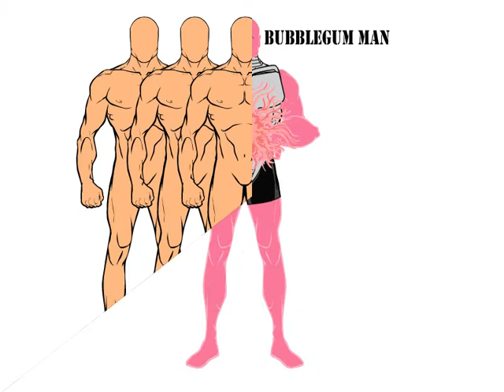Heromachine 3 part 23 (Villain 10)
Powers&Abilities

Ashes - Ash Physiology, Tephrakinesis, Ash Blast, Fire Touch, Regeneration, Superhuman Strength, Endurance, Reflexes, Agility, Stamina, Durability, and Hand-to-Hand Combatant (Basic)

Blankton - Unique Physiology, Superhuman Speed, Stamina, Strength, Agility, Dexterity, Flexibility, Durability, Duplication, and Regeneration

Bubblegum Man - Unique Physiology, Elasticity, Trapping, Hand-to-Hand Combatant (Basic), Superhuman Strength, Speed, Agility, Stamina, and Durability

Cash Jonson

Davin the Darken Knight - Darkness Physiology, Energy Manipulation, Energy Slash, Telekinesis, Energy Projection, Superhuman Strength, Speed, Endurance, Agility, Stamina, Reflexes, Durability, Swordsmanship, Hand-to-Hand Combatant (Advanced), and Flight

Freakshow - Shapeshifting, Superhuman Strength, Stamina, Endurance, Durability, Invulnerability, Businessman, and Announcer

Insanity - Enhanced Strength, Endurance, Speed, Agility, Reflexes, Hearing, Dexterity, Hand-to-Hand Combatant (Advanced), Acrobatic, Gymnastic, Knife Proficiency, and Stealth

Manny Hatchet - Curse Musket/Axe, Superhuman Speed, Strength, Agility, Stamina, Hearing, Senses, Durability, Craftsmanship, Marksmanship, Axe Proficiency, and Hunting

Rajan the Rodent King - Rat Physiology, Mind Control, Telepathy, Hand-to-Hand Combatant (Basic), Superhuman Endurance, Speed, Strength, Agility, and Leadership

Xtremo